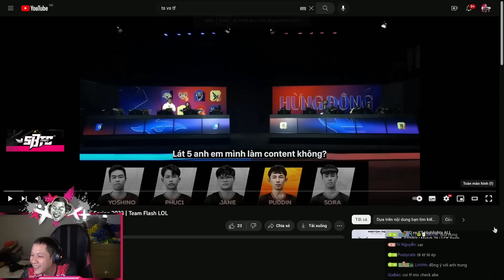TRUNG REACTION | Mic Check TF vs TS | VCS Spring 2023 | Team Flash LOL